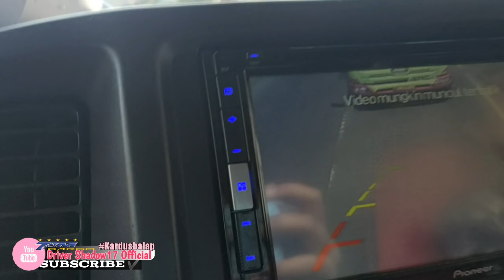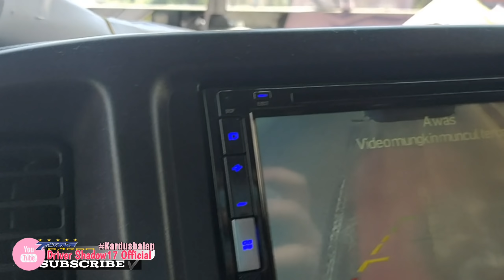Ketemu Shahi di saat Gregetan kena musibah di Tegal 😭|| Baper...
shahi adalah saksi perjuangan disaat aku dan suami merintis YouTube dan shaga adalah awal ny tapi disini kita bahas shahi aja ya 😁😁
Shahi adalah Shadow Hino dsni tabungan ku terkuras krna bgtu cinta nya dan untuk sebuah usaha memang butuh modal Alhamdulillah YouTube ku cepat naik dan kurang dari setahun sudah menghasilkan dollar tapi belum sempat pulih keuangan shahi harus ikut terjual karena masa pandemi Corona sehingga aku harus iklas melepaskan. perih sakit kecewa smua bercampur menjadi 1 dan krna ketulusan hati dan niat ingin jadi lebih baik Alhamdulillah Allah kasih aku jalan dan aku masuk di Tam Cargo skrg sudah jauh lebih baik 😊 trimakasih Tam Cargo...
Inilah shahi selamat menonton 😊 jangan di skip ya 😁😁🙏🙏